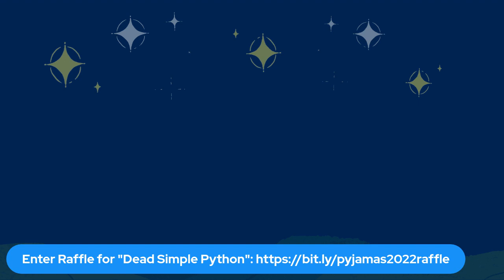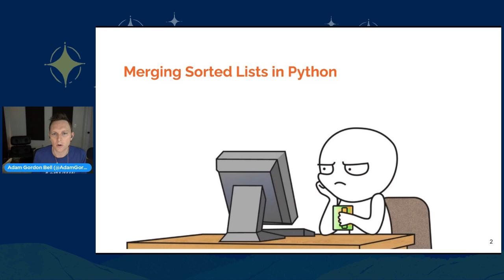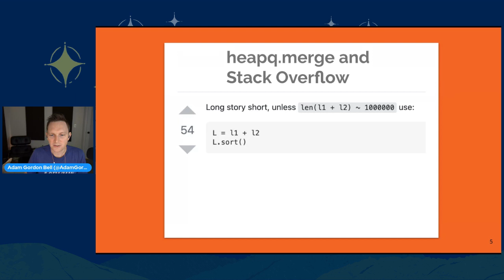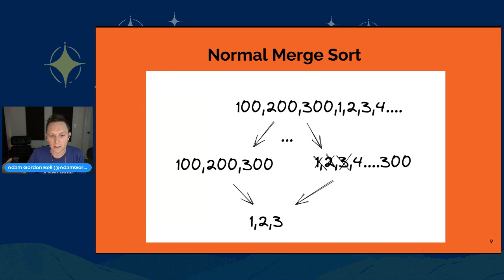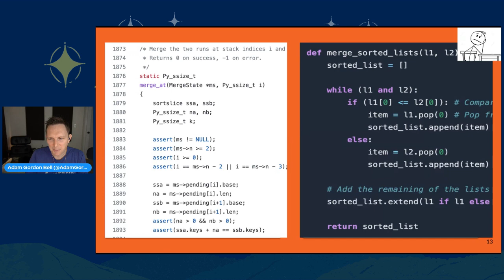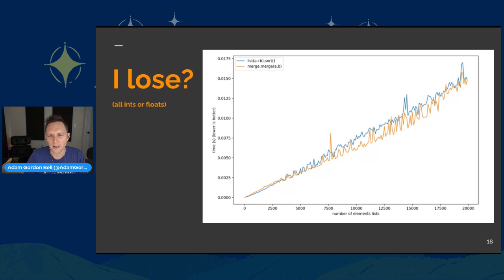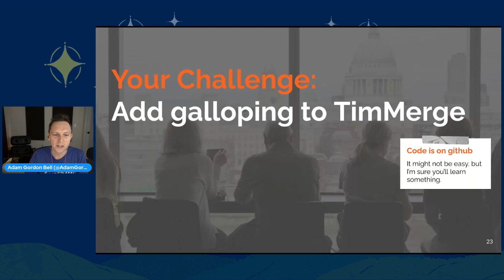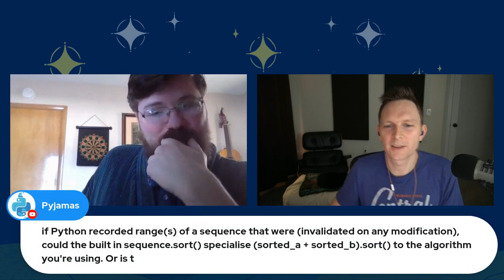Pyjamas 2022 - Adam Gordon Bell -Beating TimSort at Merging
Tim Peters created TimSort for Python, and it's so fast in the real world most programming languages have now copied it. This all-audiences talk shows how I beat TimSort (at least in one use case).